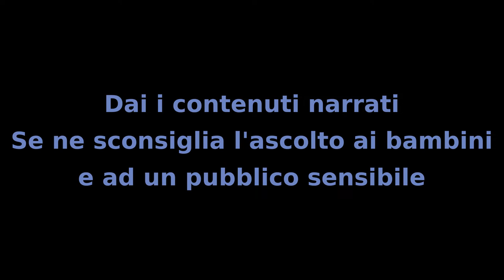Il Mistero dei Bambini - Capitolo 75